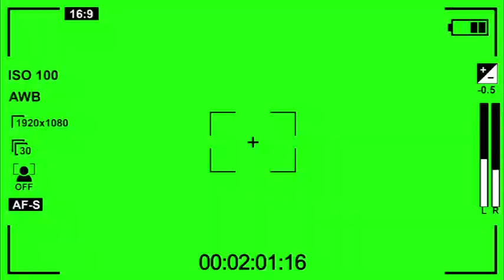EYINDI ANNIMATEUR ANELKA ALOBI YENDE APESA BRIGADE BA CRIT NA MAISON MERE AKEBISI FALLY IPUPA